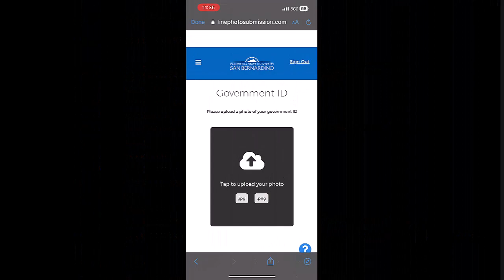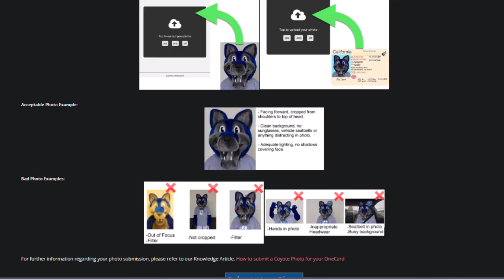Coyote OneCard self-service option